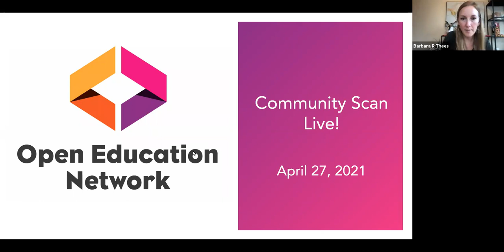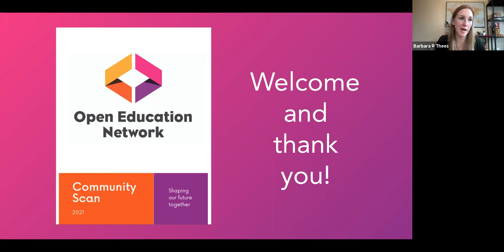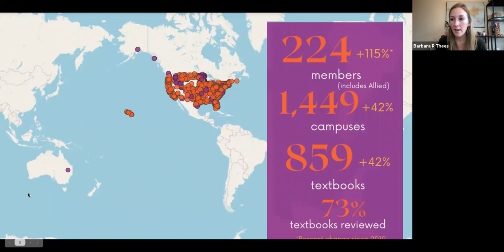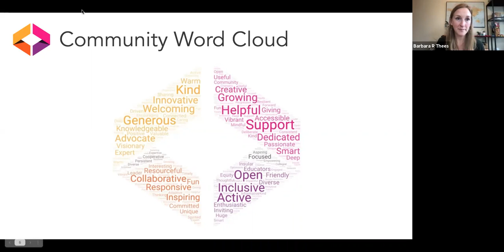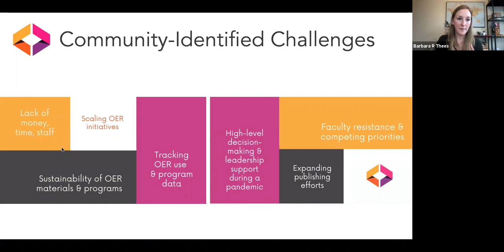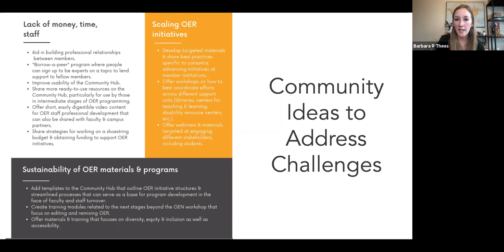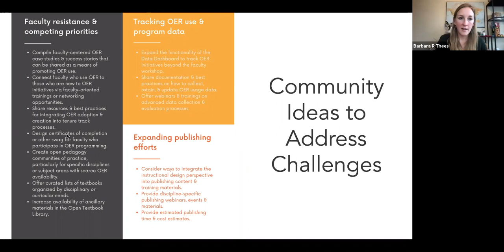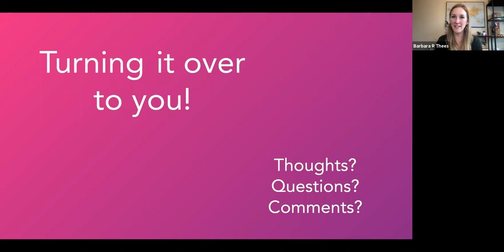Open Education Network 2021 Community Scan Live!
Join the OEN team for a short recap of the 2021 Community Scan Report, followed by an open forum where we invite you to ask any questions you may have and discuss the content with your fellow community members.